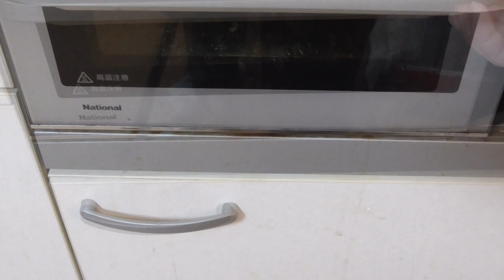割烹たまかけ サザエの壺焼き 大アサリ【たまかけの酒動画】【飯テロ】Mukbang eating show Japan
咀嚼音に萌えた話。